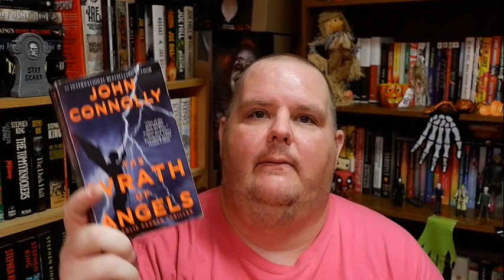A BOOK OF BONES Out Now! (and E. Mail from Angela!)